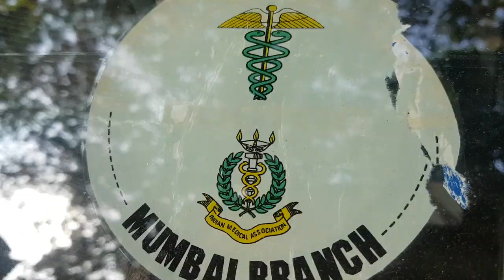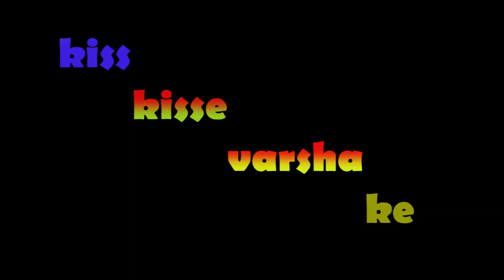Kiss kisse varsha ke//comedy nights//Umesh thakur //aabhinoor Entertainment //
Actors VARSHA Naresh
Tushar khedekar.
kalpana sarang
Writer UMESH THAKUR
Dir ABHINAY THAKUR
Cinematographer  rishabh Jaiswal
And Nalini group Team
Special thanks
PRASHANT chawdappa
CUTPROP studio